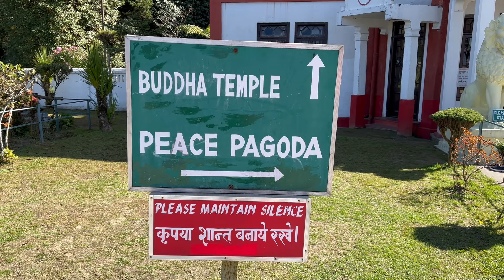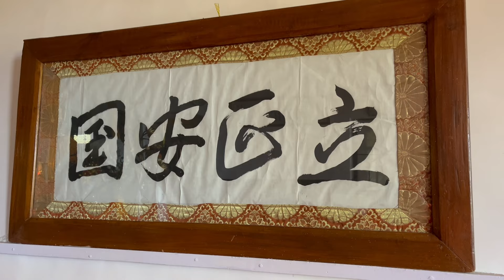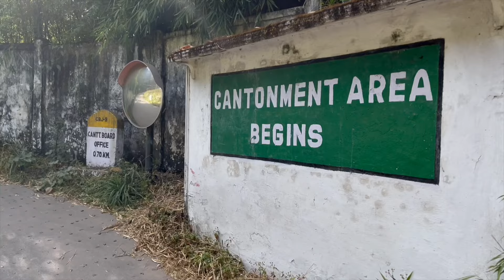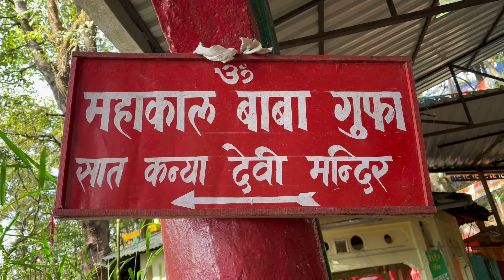FeluDa points in Darjeeling | Amazing experience to cherish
We have searched and tried to explore the Spots and Places mentioned in the Novel "Darjeeling Jomjamat"and "Feludar Goendagiri". This is a tribute to the greatest director of all time Sri Satyajit Ray and his 'Feluda' one of the finest actor in India Sri Soumitra Chatterjee. Hope you enjoy the VLOG and do comment below if you have any feedback or question regarding the location or travel plan to the spots where Feluda alongwith Topshe and Lal Mohan Ganguly has traveled to.

Feluda sunday suspense | Feluda | Feluda golpo | Feluda Movie | Satyajit Ray Movies | Soumitra Chatterjee Movies |